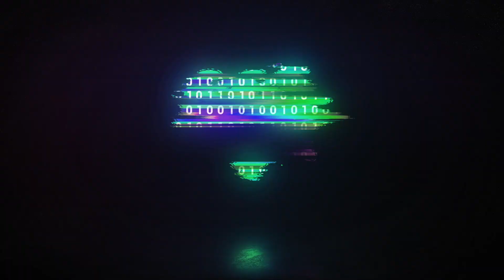Garrett Sudds And Takeover TV Discuss Boosie's Comments About D Wade's Son (Part 1)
Takeover TV sits down with DreamBigOrLiveSmall owner Garrett Sudds to discuss Boosie's comments About D Wade's son and the femeninization of The Black Man (Part 1)